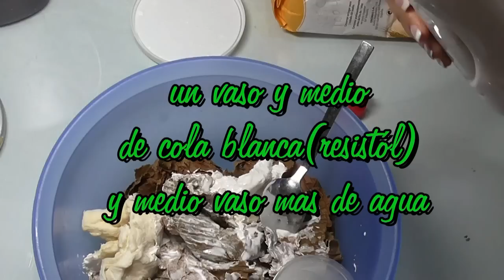PASTA DE CARTÓN PIEDRA, MODELABLE SECADO AL MICRO,DE DUREZA MAXIMA- MODELABLE PASTA.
Os traigo una pasta de cartón piedra diferente en su composición y que cuando la probéis vais a alucinar, le he puesto un nombre peculiar"CULIQUEMÁ"en honor a Adamuz, espero os guste